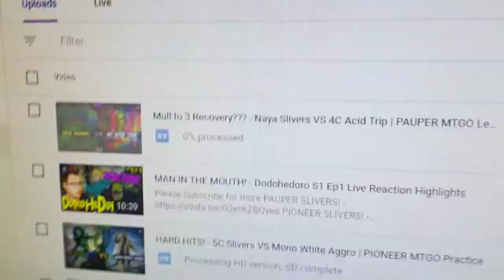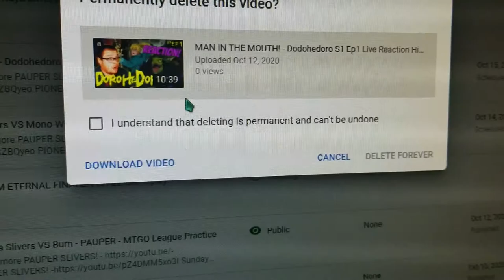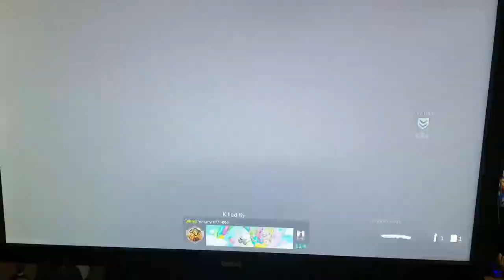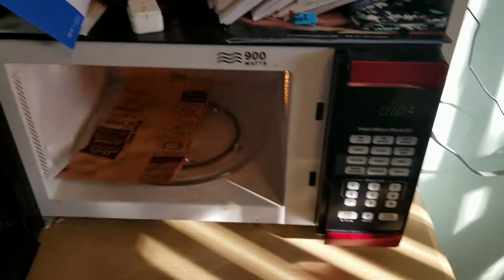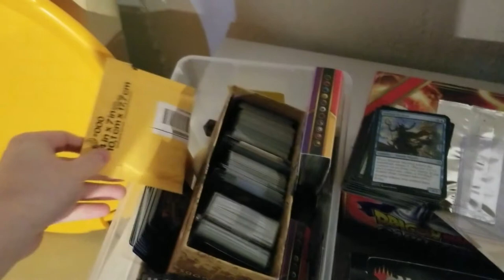Something Different - Lockdown Vlog #1